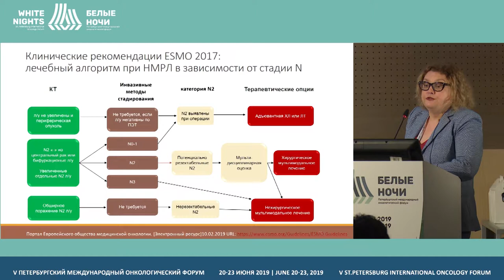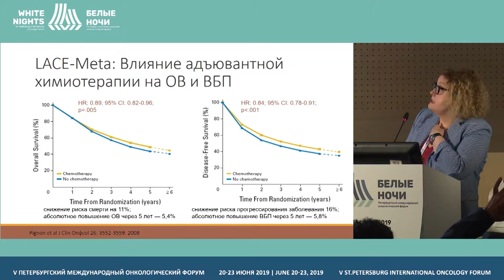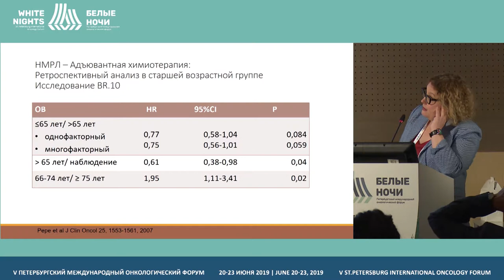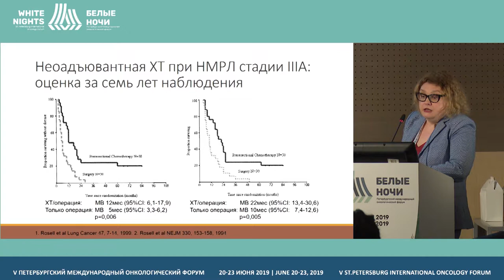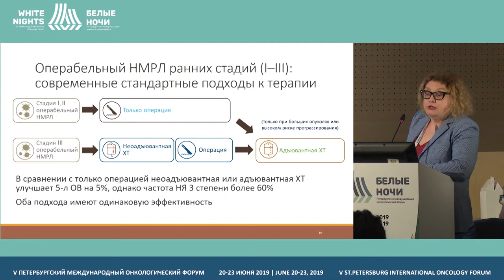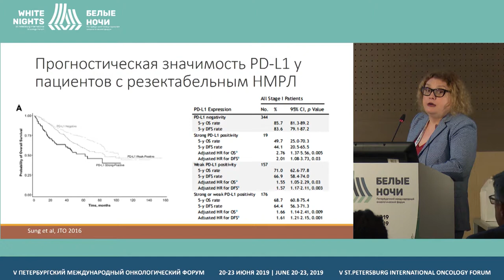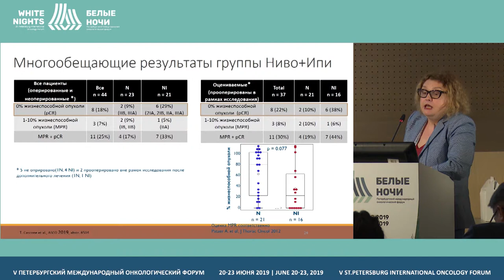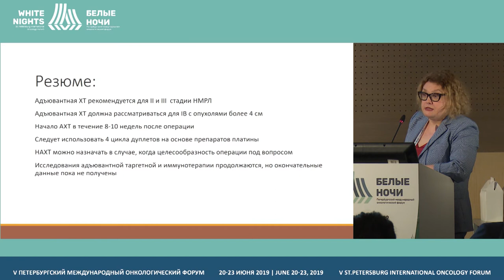Преимущества неоадьювантной и адьювантной терапии в лечении операбельного НМРЛ (Сакаева Д.Д.)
Сакаева Дина Дамировна, Республиканский клинический онкологический диспансер, Уфа